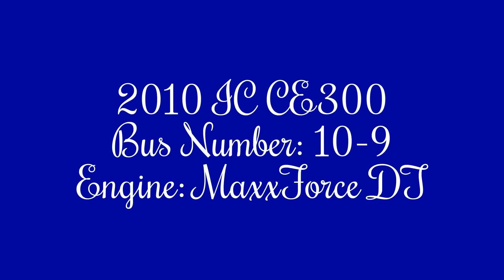2010 IC CE300: Bus 10-9 Making A Stop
Recorded: May 5, 2015 (05/05/15)
Did another video standing in the door. I like these.
~Nashawn03-12